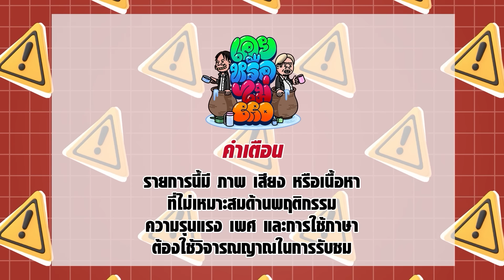เคยหรือไม่ BRO - EP.33 : POWERPUFF GAY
ขอบคุณมากครับผม🙏🏻😘❤

🚀รวมช่องทางติดตาม บ้านชัยโสโร
- official IG / TIKTOK / FB : chaisoro
- พี่ต้า ig : tarfedfe
- พี่ยัต ig : yut_fedfe
- พี่เดย์ FB : อาทิตย์ วรนุช
- ไต๋ไต๋ ig : taitaifedfe
- ข้าว ig : khao_kt
- โบว์ ig : bowbowwthanyaphorn
- โอ๊ต ig : oatpa1986
- มิลค์ ig : milk_yummyyummy
- เฟรม ig : framezoro_mj
- ชาลี ig : c.haleez
- ต้นป่าน ig : tonpahnn
- บิว ig : gbew_official